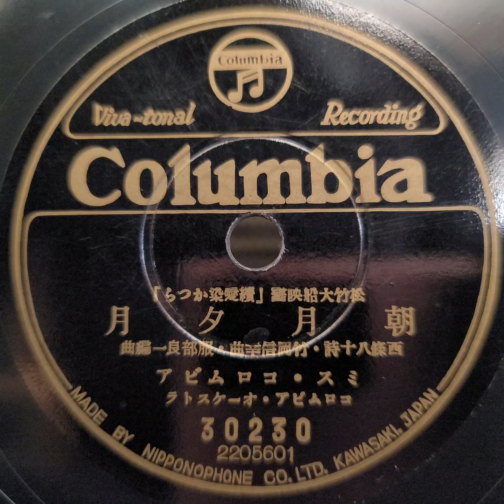ミス・コロムビア ♪朝月夕月♪ 1939年 78rpm record. Columbia Model No G ｰ 241 phonograph